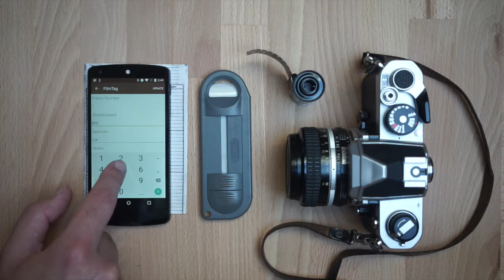Belang maken van NOTITIES bij ANALOGE FOTOGRAFIE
Bij analoge fotografie is het heel belangrijk notities te nemen van de instellingen per opname. Dat is de enige manier om uit je opnamen (en fouten) te leren.